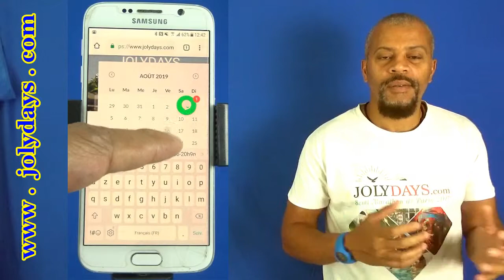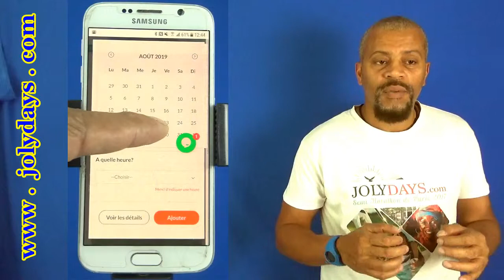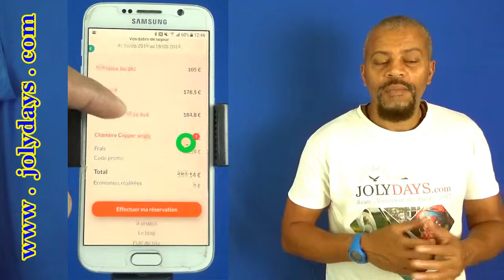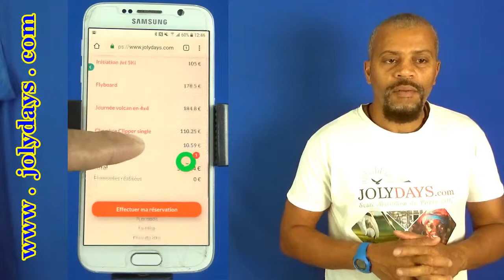Beau séjour en Guadeloupe JOLYDAYS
Bonjour !
J'ai une belle histoire à vous raconter 😊: celle d'un père et mari qui a eu envie de faire un beau cadeau a sa femme et sa fille pour leurs futures vacances en Guadeloupe et qui est passé par Jolydays pour leur faire ce cadeau 🥰
Il leur a donc concocté un planning très sympa vous verrez et les connaissant très bien, il sait qu' elles aiment les sensations fortes et l'aventure et pour le coup : elles seront servies ! ☀️🚤🚙
Le point de départ est sur la très belle commune du Gosier également réputée pour être l'une des stations balnéaires phares de Guadeloupe. Il a commencé par leur réserver une initiation au Jet Ski avec une personnalité reconnue au niveau local véritable spécialiste et même compétiteur, puis du flyboard (une nouvelle activité qui vous fait voler au dessus de l'eau) , une randonnée 4x4 exceptionnelle puis qu'il 'agit de découvrir le volcan La Soufrière avec là encore un spécialiste du 4x4 sur l'ile, amoureux et explorateur averti.
Tout cela sur 2 jours !
En mari et père aimant ses 2 prunelles de ses yeux, il a rajouté à ces 3 activités une nuit dans une très belle chambre pour leur retour au Gosier après toutes ces aventures. L'accueil dans ce grand hôtel ,toujours très chaleureux, deviendra spécial puisqu'elles viendront de la part de Jolydays 😉
Adorable non ?
Je vous raconte tout cela en image.
Si vous avez envie de faire votre pack et de nous le raconter, venez sur Jolydays !